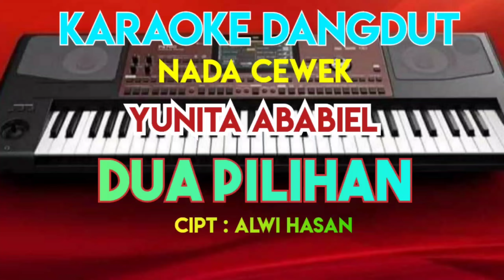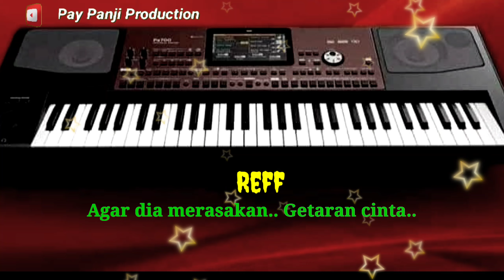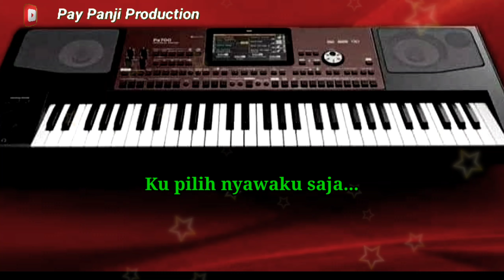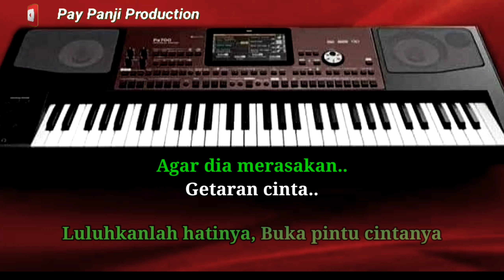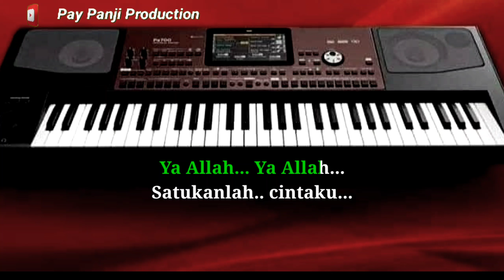DUA PILIHAN - YUNITA ABABIEL ( KARAOKE DANGDUT NADA CEWEK COVER KORG PA700 )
Penyanyi   : Yunita ababil
Ciptaan     : Alwi Hasan

2 pilihan yunita ababil